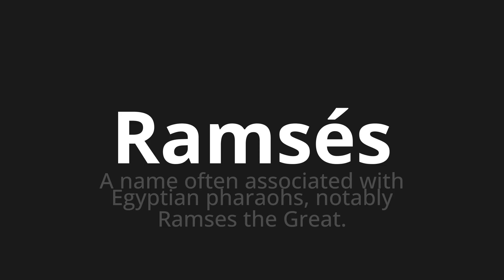How to pronounce Ramsés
Master the Pronunciation of 'Ramsés WHICH MEANS RAMSÉS' - which means : The Name Often Associated with Egyptian Pharaohs, Notably Ramses the Great. 📝 with @PortuguesePronunciation 🎓🗣️ - [Your Guide to Portuguese]

Learn to pronounce 'Ramsés' perfectly in Portuguese with our easy and engaging tutorial by @PortuguesePronunciation! 📖📽️ In this comprehensive video, we provide you with native speaker examples 🗣️👂 and phonetic breakdowns 🎵 to ensure you get the pronunciation just right.

How to say Ramses in Portuguese